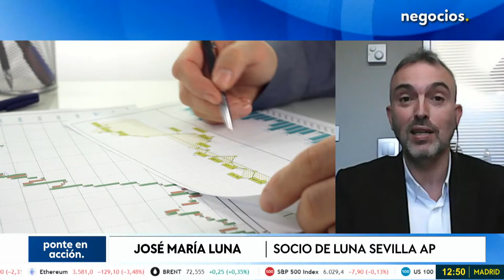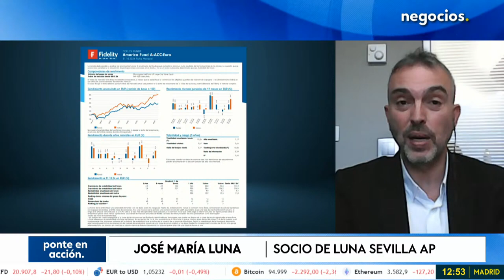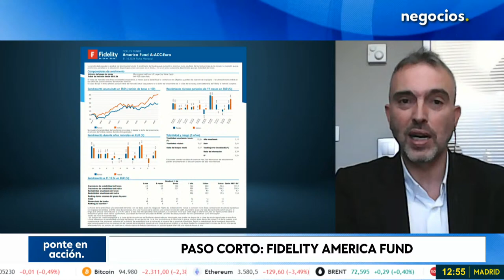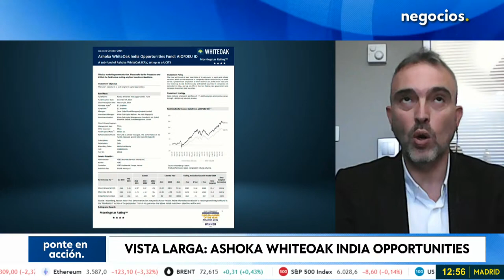"El principal problema de Europa es Europa: hay crisis que no se solucionan con bajadas de tipos"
Los inversores que han estado en los activos estrella están deseando que acabe el curso del mercado, mientras que no los no oportunos esperan el rally de Navidad. La renta variable norteamericana sigue escalando, pese a la geopolítica y las políticas de Donald Trump. "Los vientos son favorables para la renta variable a medio plazo en EEUU", en un momento donde Trump se rodea de tecnócratas en su partido, según explica José María Luna, socio de Luna Sevilla Asesores Patrimoniales.

"El principal problema de Europa es Europa: hay crisis que no se solucionan con bajada de tipos", el problema no es China ni EEUU, recuerda Luna.